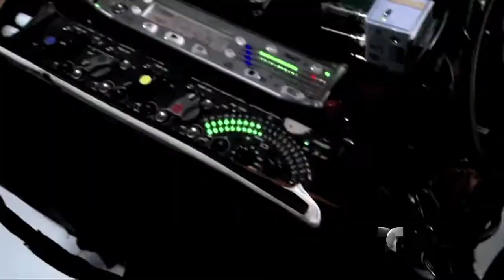Primetime Sizzle_04.02.13